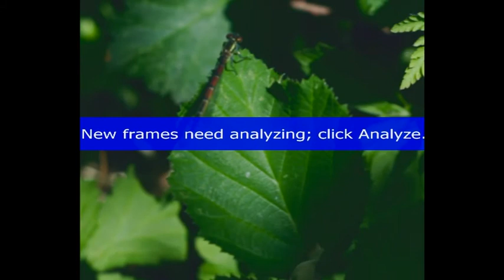Toro Y Moi - Thanks Vision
Long Live the New Flesh